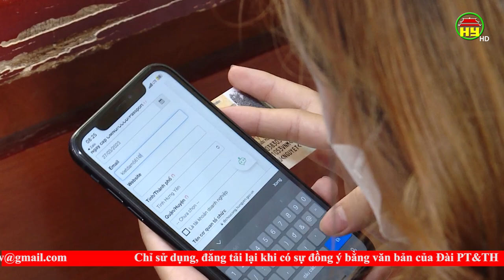UBND tỉnh họp xem xét, cho ý kiến về một số nội dung quan trọng